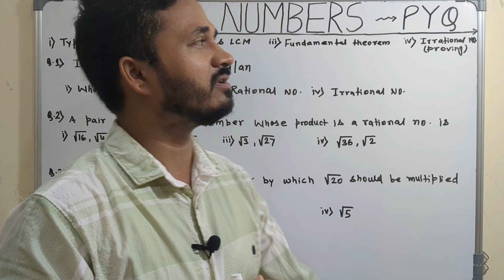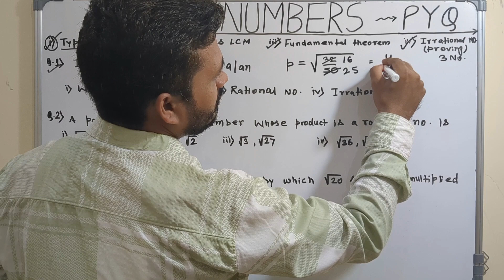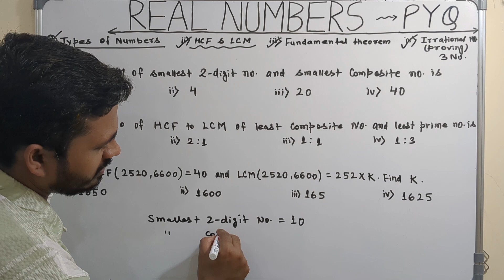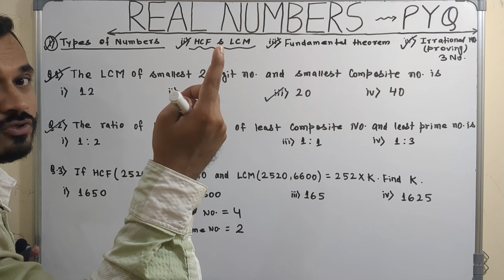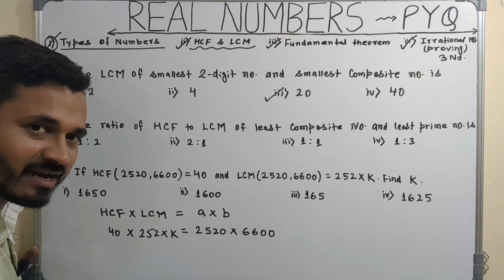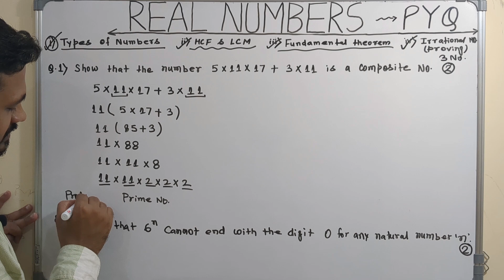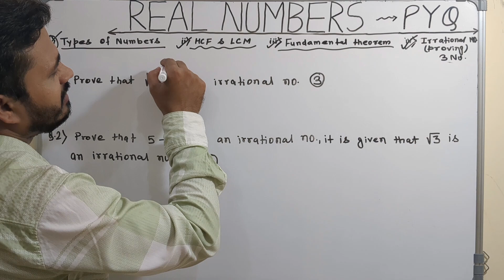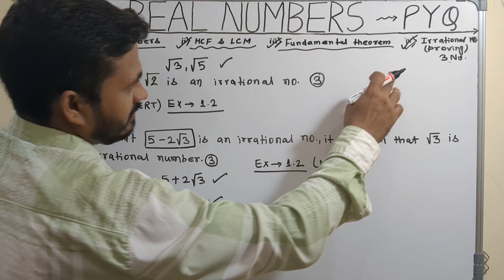class 10 previous year question paper math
class 10 previous year question paper math is discussed in this video. math previous year question paper class 10 mcq as well as subjective questions are explained. class 10 last year question paper maths and 10th cbse previous year question paper maths marks bifurcation is also mentioned.
pyqs of class 10 maths